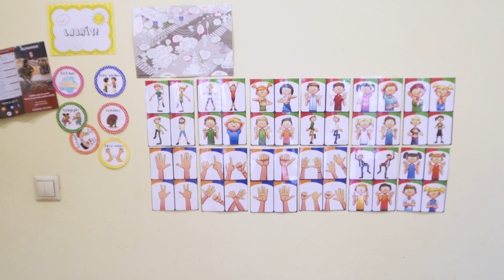Sociālā uzņēmuma pieredzes stāsts: SIA "Torņakalna Privātā vidusskola"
Torņkalna privātā vidusskola ir sociālais uzņēmums, kas piedāvā vispārējo, iekļaujošo pamatizglītību, balstītu uz individuāli izstrādātām pedagoģijas metodēm. Skolā mācās bērni ar dažādām spējām, vajadzībām un veselības stāvokļiem. Skolas pamatuzdevums ir palīdzēt, atbalstīt, atklāt un veicināt talantu attīstību, sadarbojoties skolotājiem, skolēniem, viņu vecākiem un sabiedrībai.
Vienā klasē mācās 6 - 10 bērni, kad dod iespēju individuālai apmācībai un īpašai skolas gaisotnei. Torņkalna privātā vidusskola strādā tā, lai vienlīdz veiksmīgi attīstītos individuālie talanti, tajā skaitā pašrealizācijas prasmes, profesionālie talanti: «zinu, saprotu, protu, daru un radu» līmenī un sociokultūras izpratnes talanti, kas nozīmē iekļaušanos gan Latvijas, gan pasaules sabiedrības telpā.